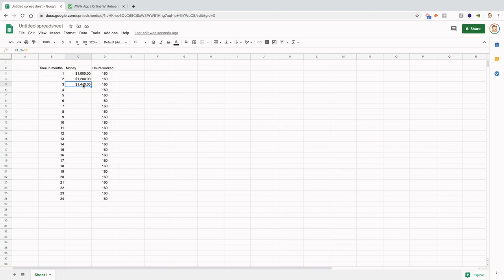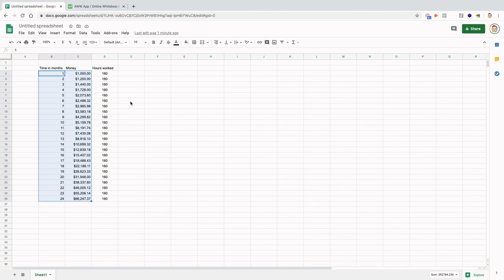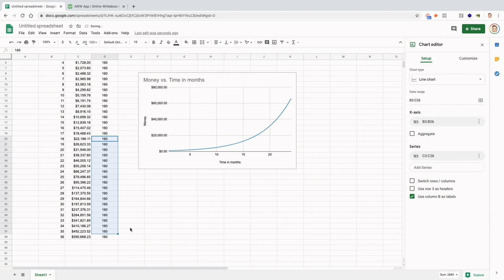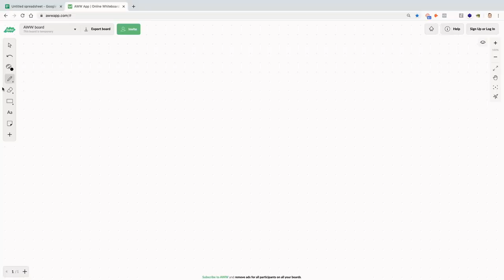The Compound Interest Of Success